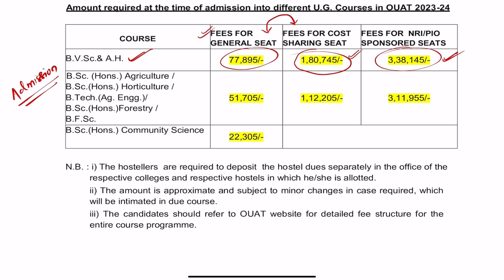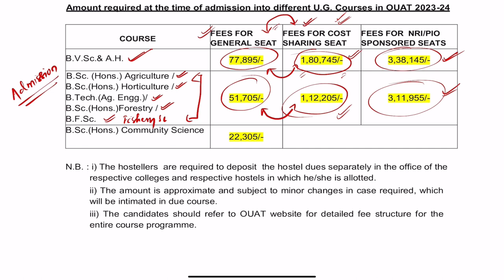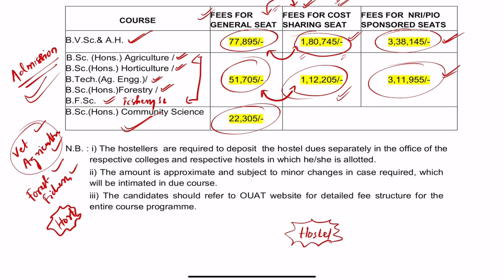OUAT Admission time ରେ କେତେ ଟଙ୍କା ଲାଗିବ?? Cost sharing seat କେତେ ଟଙ୍କା ଅଧିକ ??